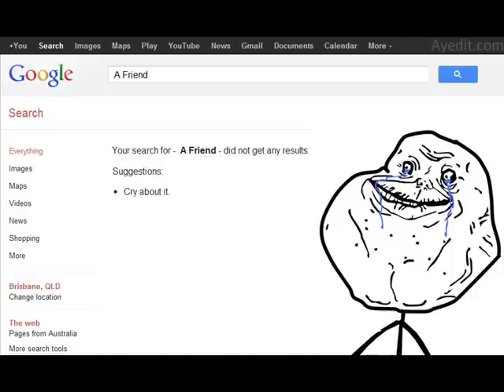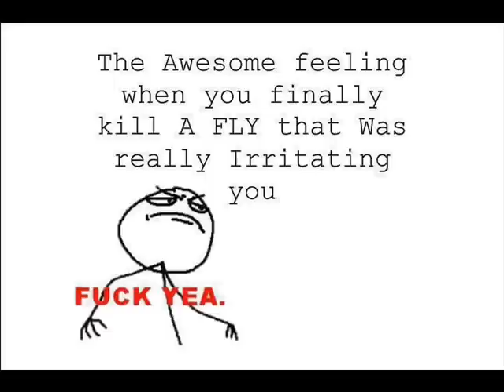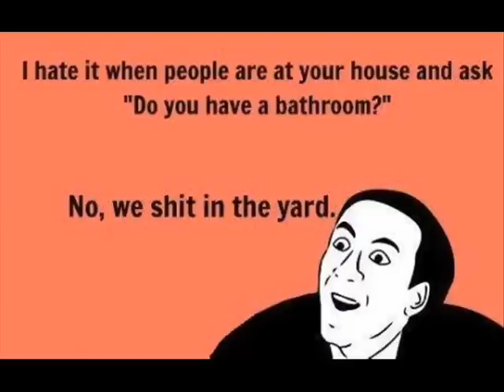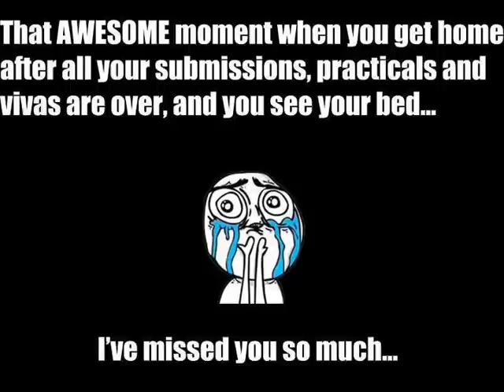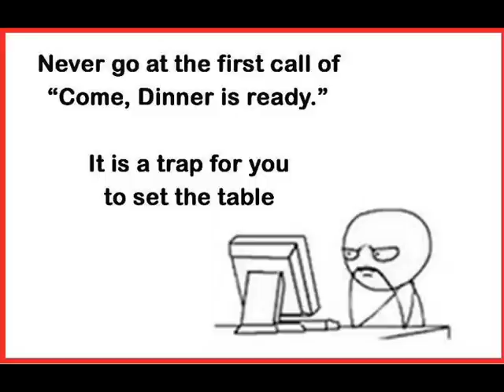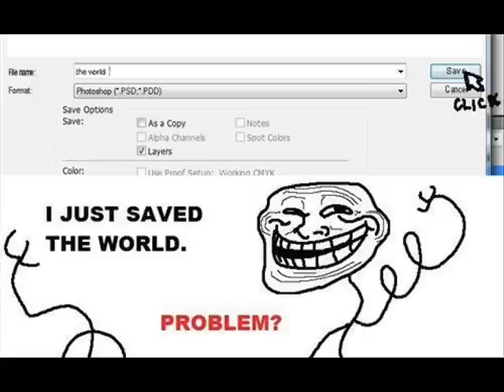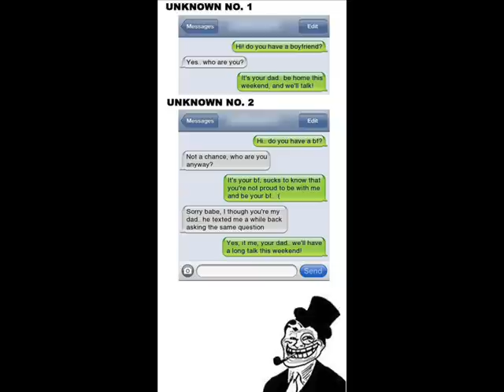Best Troll Comic Collection!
Song numbr 1 : TI like that
Song numbr 2: Calvin Harris lets go
SOng Numbr 3: Qwote, Throw your hands up ft pitbull